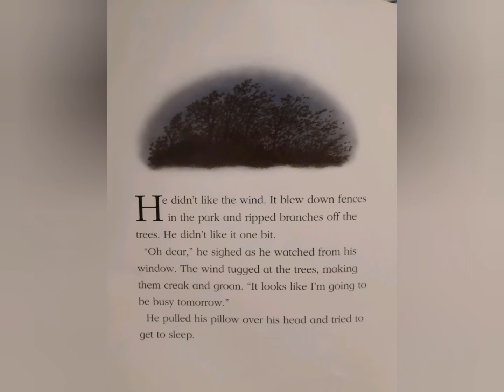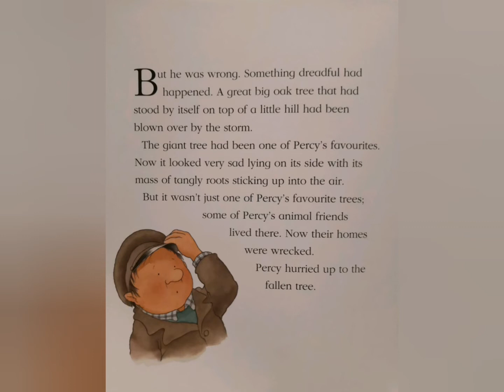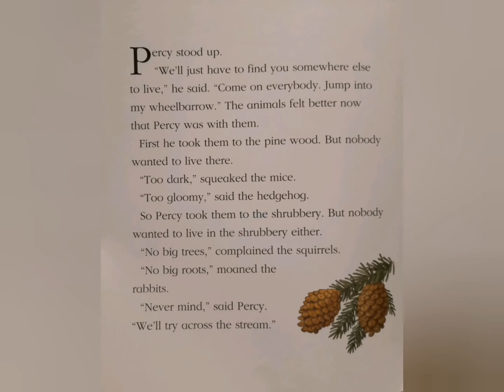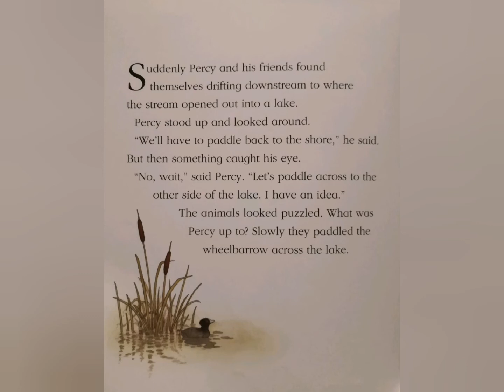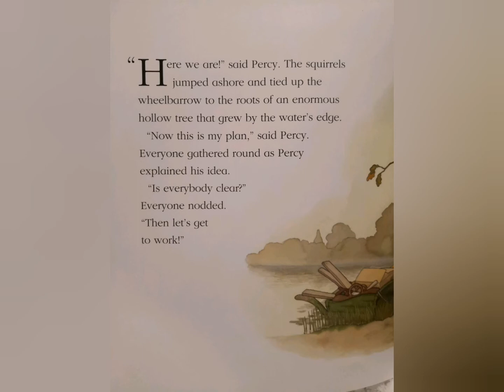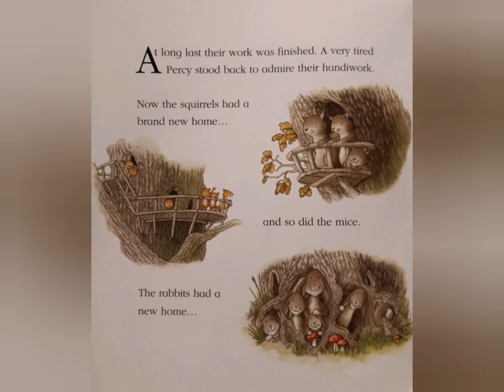After the Storm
This story links to our main focus this week on Owls and their habitat. A storm is raging outside and Percy the park keeper is having a sleepless night. When he gets up the following morning, Percy finds that the old oak tree has been blown down. It is a disaster for his animal friends who live there, but Percy is soon devising a plan to help his little friends find new homes.